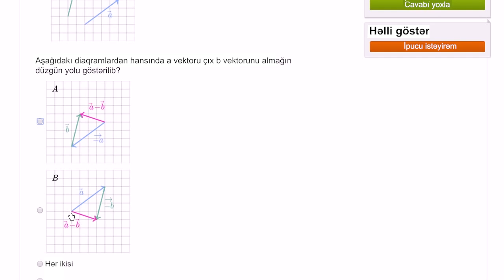Vektrorların çıxılmasına aid çalışma